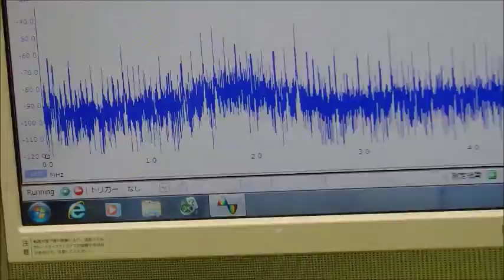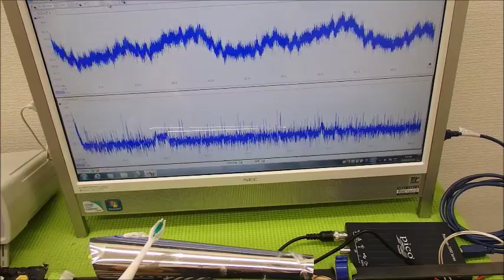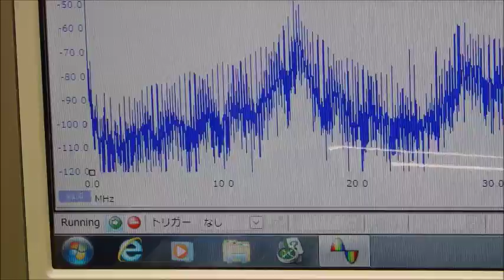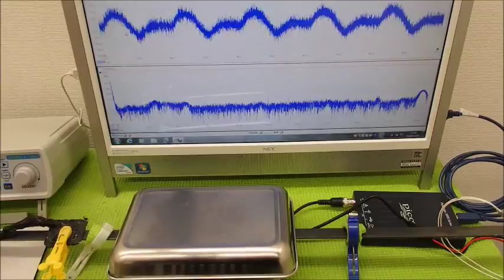超音波システム技術 Supersonic wave System technology